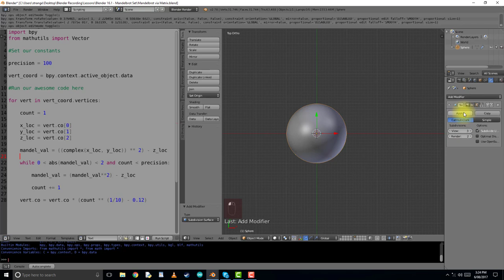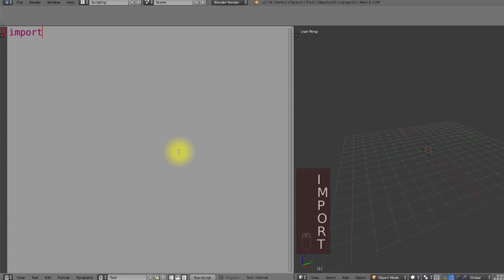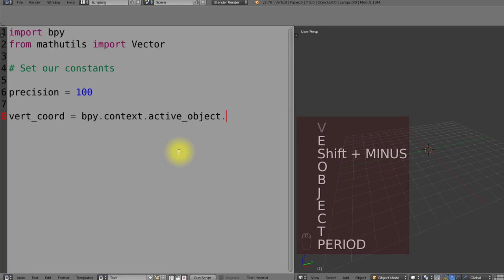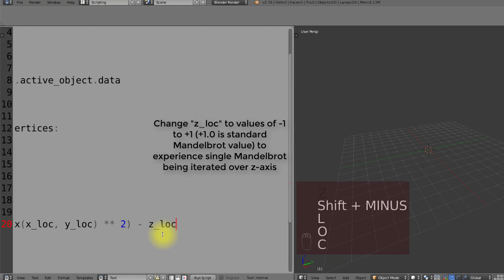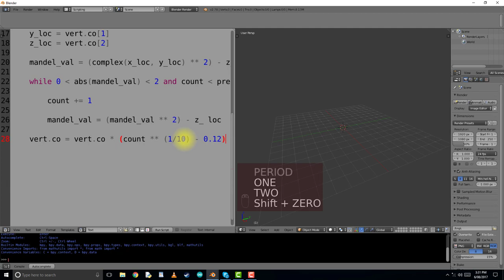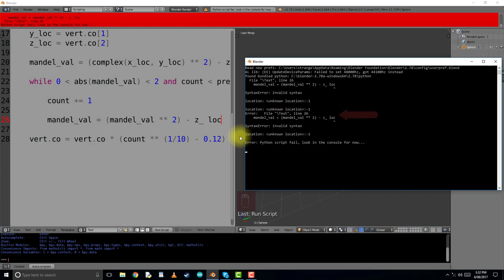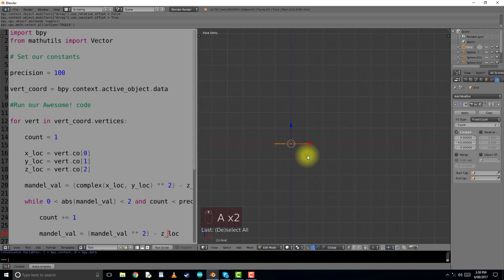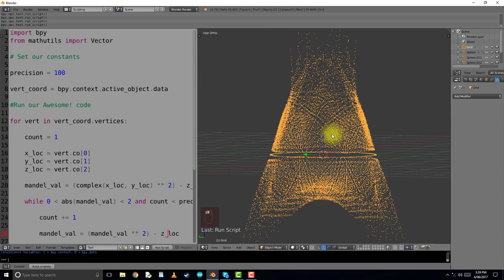Blender/Python 16.3 Exercise - 3D Mandelbrot by Matrix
Python/Blender 16.3 - Mandelbrot set by Matrix

Create your own 3D Mandelbrot set in Blender, a free online 3D software which I particularly love. Open source and free to download in link below,

Visualise fractals in the 3D environment using the familiar Mandelbrot set. By taking advantage of 3D graphing, we can hopefully enjoy ourselves coding in python but also learn along the way.

Using Blender for 3D Interface and built in Python interface. Loading inbuilt 'Math utilities' library for easy matrix manipulation.

DOWNLOAD RESOURCES

You can download EVERYTHING that was used to record this video and feel free to use all resources for any educational purposes. Please just thank us if practical; during presentation or in description.

MORE
Everything You Need to Know have dedicated their time to free education. EYN2K is a registered Australian business.
Each video takes many hours to plan, film, edit and upload.

SPECIAL THANKS TO :

Blender 3D
Python
Gimp

CREDIT LIST :
Coffee -Ahhhh, that sweet coffee